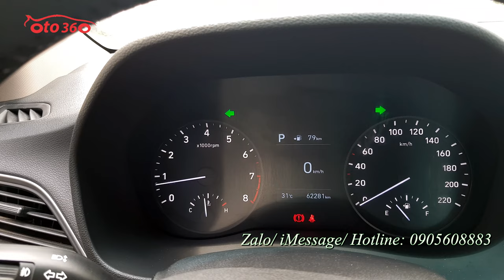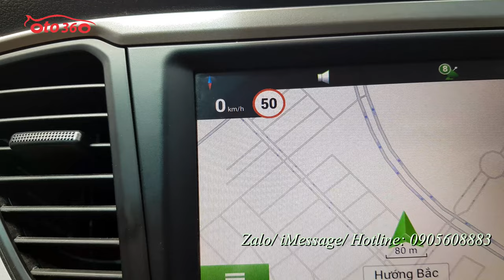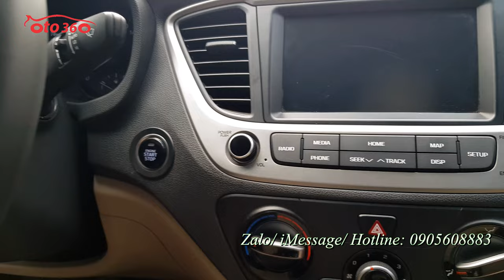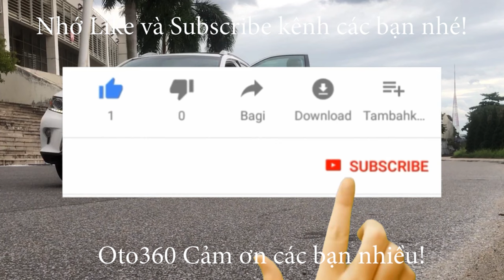Hơn 400 tr sở hữu ngay xe sedan hạng B số tự động đời cao Huyndai Accent 1.4 AT 2018 chạy chuẩn 6,2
Bán xe Huyndai Accent 1.4 số tự động sản xuất năm 2018, biển Hà Nội, 1 chủ từ đầu, chạy đúng 6.2 vạn km. full lịch sử bảo dưỡng tại hãng. xe chạy rất út, dàn lốp theo xe còn nguyên, lốp sơ cua chưa hạ, bảo hiểm thân vỏ còn dài...
Xe được trang bị đủ option: nội thất da, khoá thông minh, đề nổ Stas/ stop  gương chiếu hậu chống chói, gương gập điện, tích hợp xin nhan trên gương, camera lùi, cảm biến lùi, gương chiếu hậu gập điện, tích hợp xi nhan trên gương, hệ thống đèn full lead, đèn pha bi xenon,  đèn led ban ngày, đèn gầm bi, hệ thống phanh ABS, phanh đĩa 4 bánh...